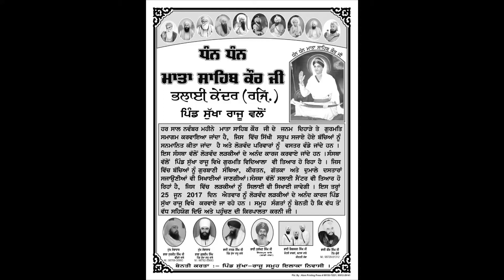Kuldeep Singh | Pind Sukha Raju | Full HD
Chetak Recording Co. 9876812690